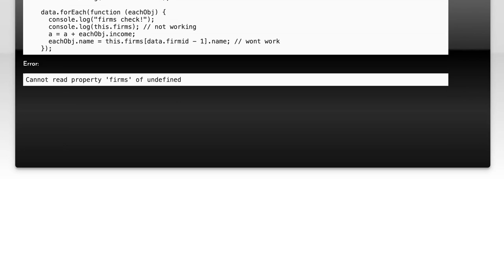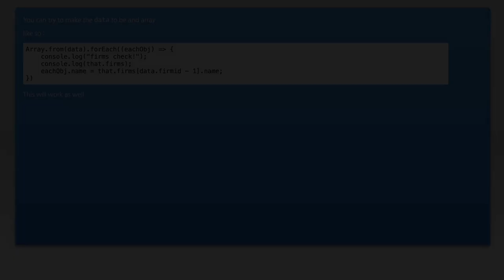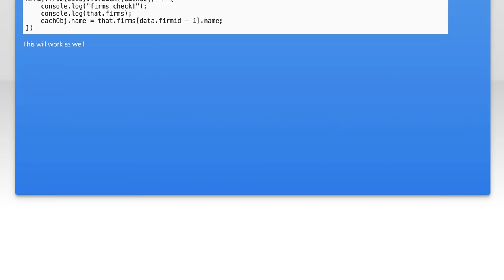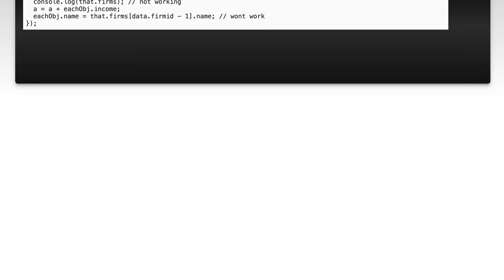Angular2 forEach cant read property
javascript: Angular2 forEach cant read property

Related to: javascript, angular, angular2-directives